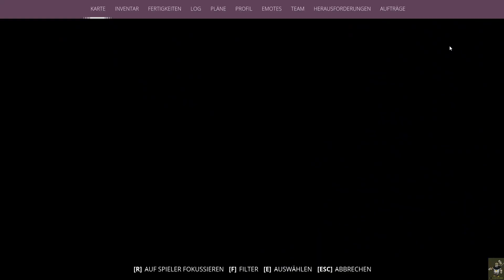Generation Zero "S01/F29" "Wir versuchen denn Begleiter aka Runner zu bekommen und inten voll rein"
Nicht die letzte Generation aber doch eine  andere.
Junge diese großen Roboter sind echt lustig.
Wie die kleinen Hunde immer einen besteigen wollen.

Generation Zero spielt in der vertrauten, aber feindlichen Welt von Östertörn, Schweden. Dein einst so friedvolles Zuhause ist von einer Horde Maschinengegner überrannt worden, die so mysteriös wie tödlich sind. Liefere dir adrenalingeladene Guerillakämpfe mit der mechanischen Streitmacht und überlege dir stets gut, wann Angriff und wann Verstecken die bessere Lösung ist.